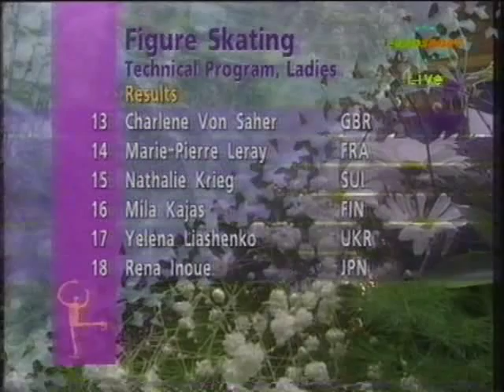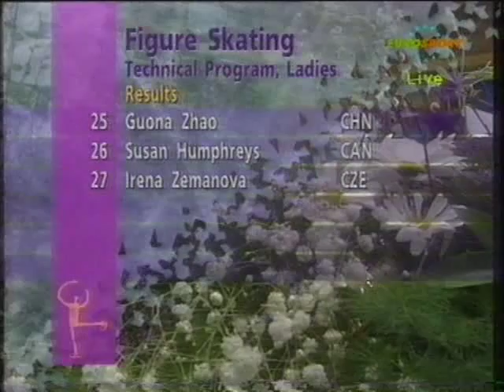Lenka Kulovana 1994 Olympic Short Program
Watch Lenka Kulovana of Czech Republic skates a clean, elegant short program at The 1994 Olympic Winter Games. She followed Nancy Kerrigan, as the last skater to take the ice. Thanks to Janeway.